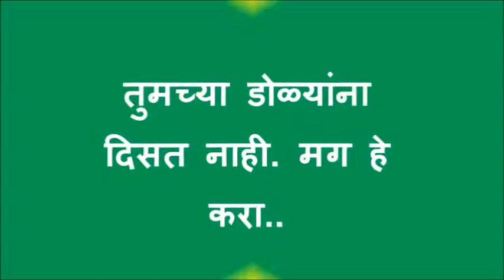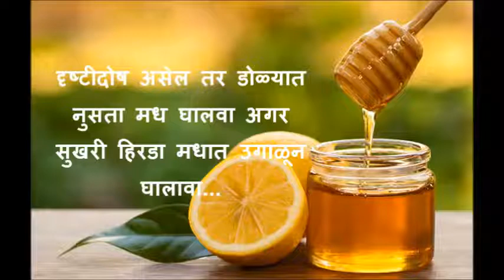तुमच्या डोळयांची समस्या साठी हे करा - Eye Problem Now Solve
Your eyesight problem now solve in few days in Ayurvedic treatment at home, yes this is good news for each man.